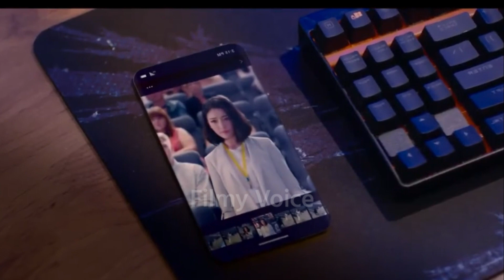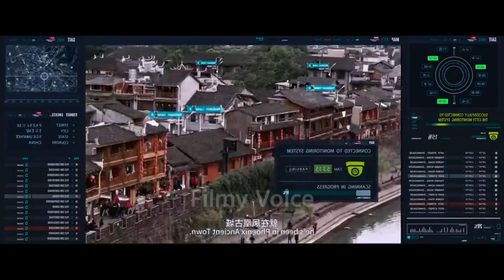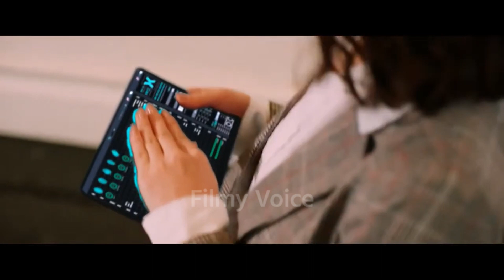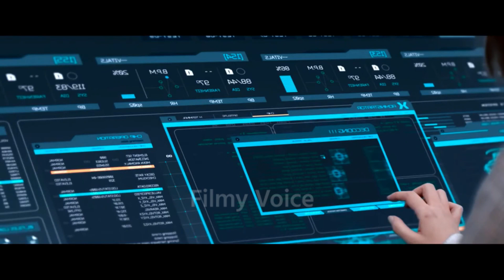Scientists ने LAB में बनाया इंसानी दानव | Movie explained in Hindi | Filmy Voice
Scientists ने लैब में बांया इंसानी दानव  Movie Explained in Hindi / Urdu | हिंदी में | Filmy Voice

Filmy Voice explains Holywood, Chinese, and Korean movies in Hindi and Urdu.

Your every comment means a lot to Us.

Thanks